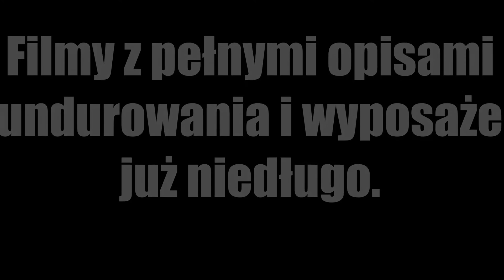Sylwetki SZ PRL i MO - ZAPOWIEDŹ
Zapowiedź serii opowiadającej o wybranych sylwetkach żołnierzy Sił Zbrojnych PRL i funkcjonariuszy Milicji Obywatelskiej.